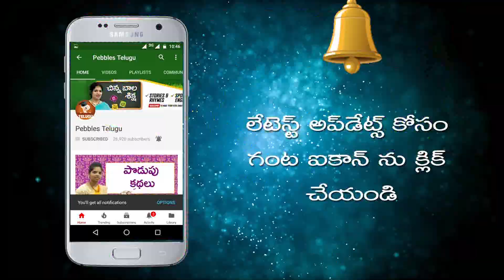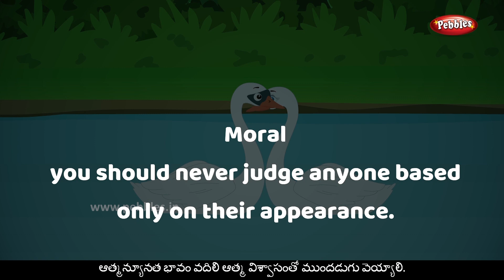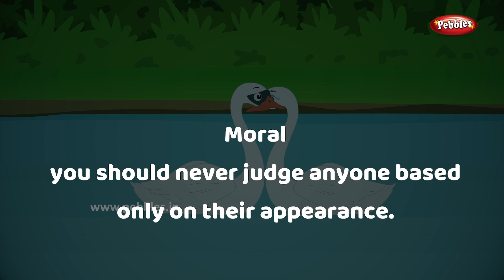THE UGLY DUCKLING | Moral Values Stories in Telugu & ENGLISH | నీతి కథలు తెలుగులో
Pebbles present moral stories in Telugu. The most popular Telugu moral stories in HD Quality. The most famous Telugu moral stories for children in HD Quality.
Pebbles also has a wide range of other English story titles which include Grandma Stories, Moral Stories, Animal Stories, Jungle Stories, Panchatantra Stories for Children, Fairy Tales, Akbar and Birbal, Tenali Raman and many more.
The most popular, interesting & ancient stories for babies, nursery for all age groups by Pebbles Telugu channel.
Monkey King’s Sacrifice, Monkeys & The Gardener, Killing The Giant, Crocodile & Monkeys Heart, Fox & Mouse, Monkey & Crocodile, Fox & Lion